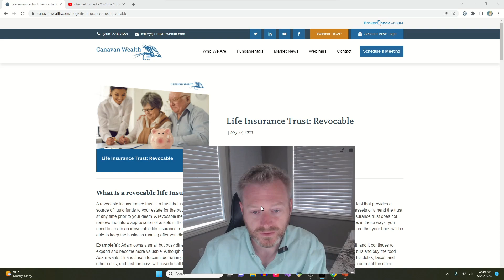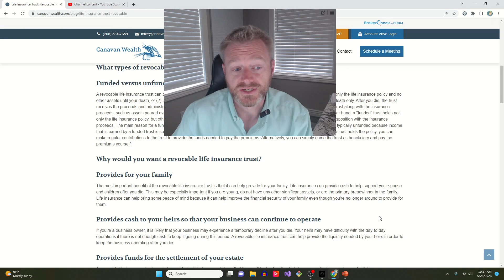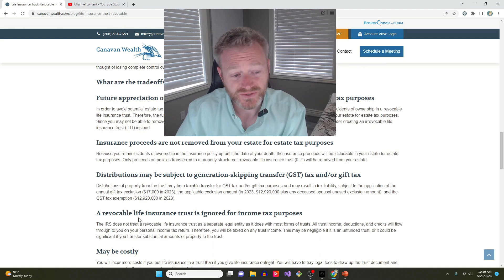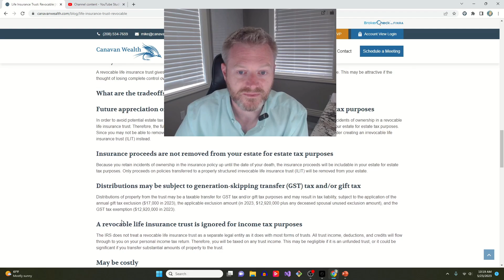Revocable Life Insurance Trusts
Michael Canavan from Canavan Wealth discusses a recent blog post about revocable life insurance trusts.